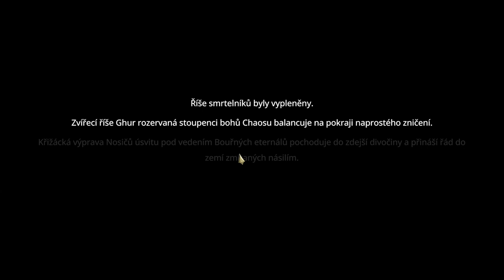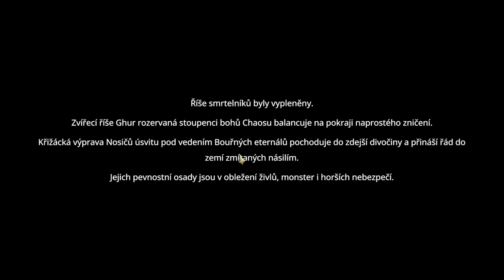Warhammer Age of Sigmar Realms of Ruin PART 1 CZ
Warhammer Age of Sigmar Realms of Ruin PART 1